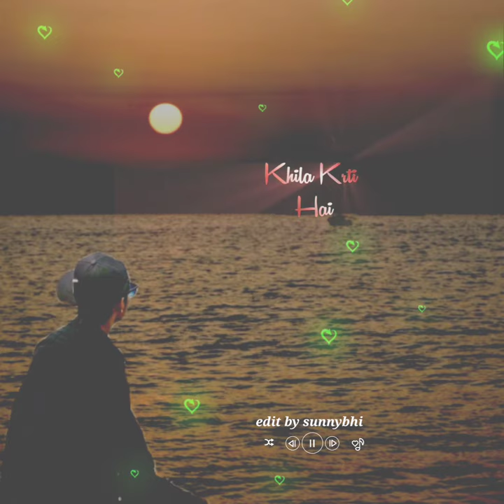ek raja hei ek rani hei